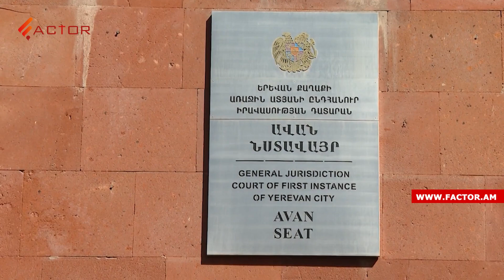Լավրովը պնդում է՝ ԱՄՆ-ն ուզում է ոչնչացնել Պուտինին, Պեմզաշենի գործով մեղադրյալը մեղսունակ է. Լուրեր